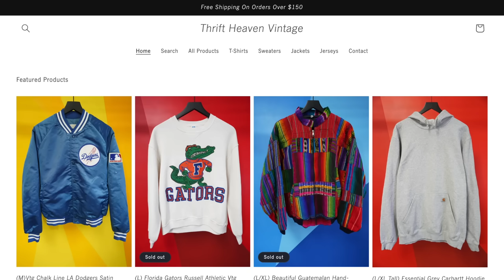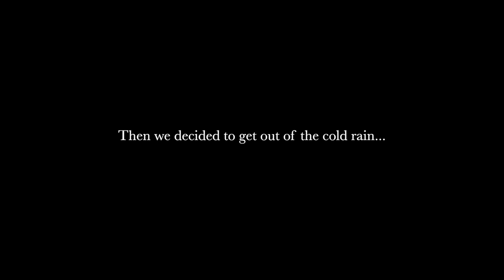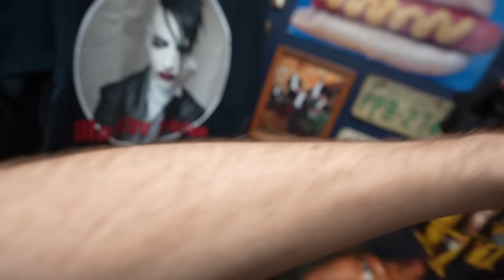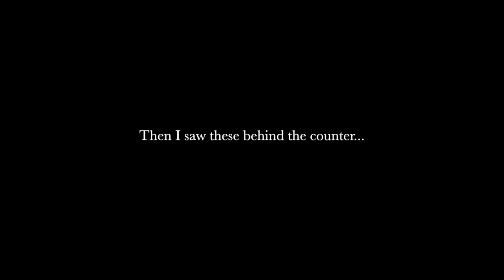The Most Expensive Vintage T-Shirt I've Bought! Trip to the Thrift!